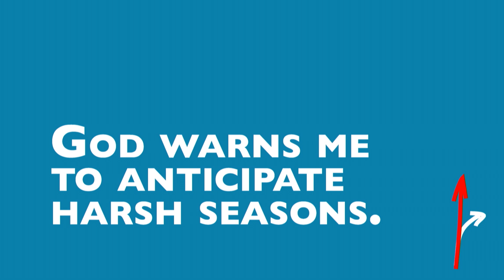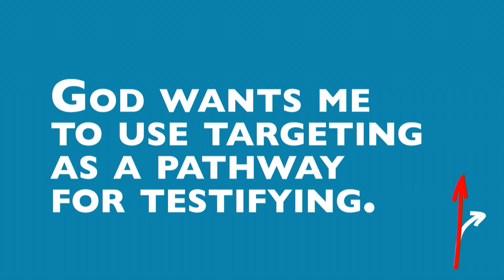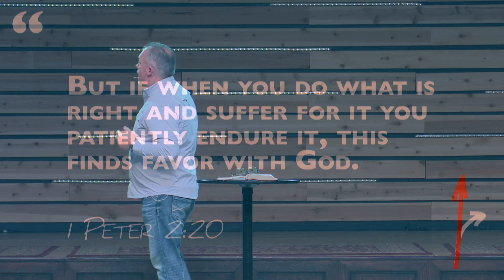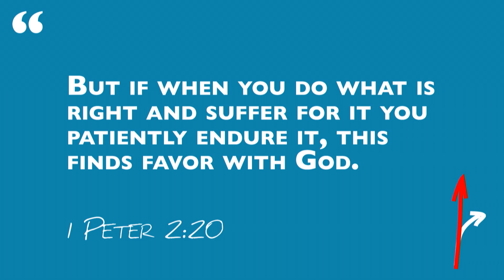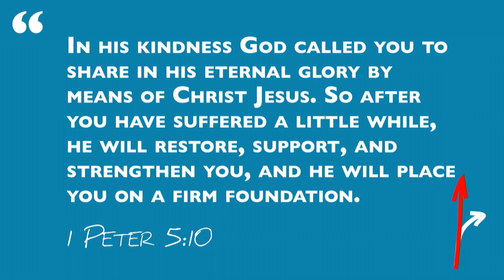Sermon | Jason Cruise - Separated - Targeted: Four Truths When My Faith Is Under Fire | June 2, 2024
Jason Cruise, Senior Pastor of ClearView Baptist Church in Franklin, Tennessee continues the sermon series "Separated" with "Targeted: Four Truths When My Faith Is Under Fire